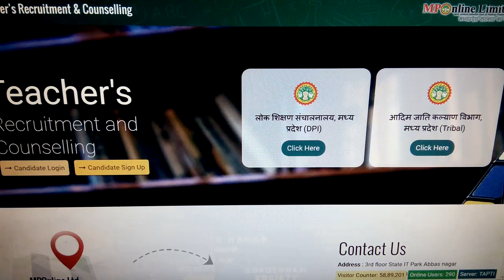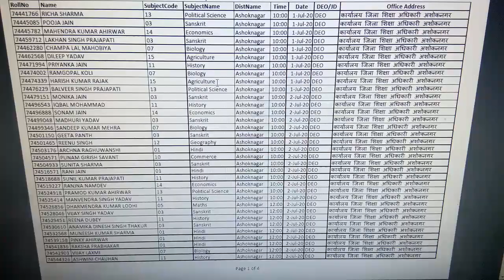MP Shikshak Bharti Latest News and MP Shikshak Bharti 2020